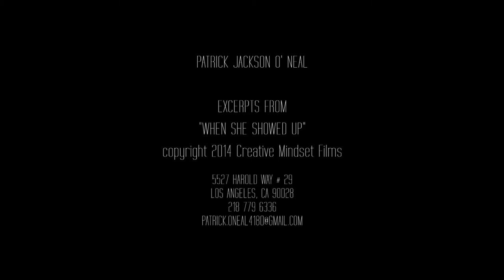Patrick Jackson O'Neal, Comedy scenes (when she showed up)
Comedy scenes from the film (When she showed up) won a few awards and is currently streaming on Amazon Prime.